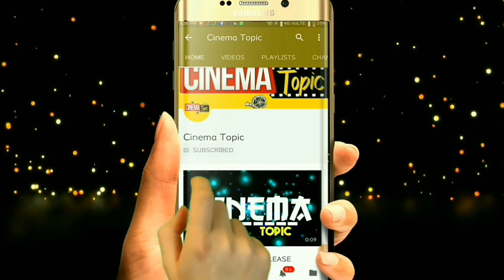Rangasthalam 13 Days Collections | Rangasthalam 13 days box office collections | rangasthalam collec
Rangasthalam 13 Days Collections | Rangasthalam 13 days box office collections | rangasthalam collections

The film is a measure of the movie's success in these days. Especially the first day of grossing is the film level. Except for one ara Movies, the long run is not heard somewhere. Now it is interesting to see how much of the theater is on the first day of the theater.
The special screenings for the theatrical film in Andhra Pradesh has been issued. The GMO has also issued the show for 5 hours from morning. Bookings are starting as soon as possible. Advance bookings are already full of all. But in Hyderabad, Nizam area has not given any special promotions. The producers did not come up with a lot of efforts in this regard. However, the big movie that will release all the theaters for the most part of the day, with the advance bookings and trade recordings.
In the first day of the two Telugu states, Bahubali earned Rs 42.87 crore. After that, the striker looted 26.36 crore. The prison number in the third place was Rs.2.24 crores to 150. The first part of Bahubali received Rs 22.4 crores, while Katamarayuda, who is ranked 5th, has bagged 22.27 crores. The pre-releasing buzz is now available and according to the bookings trend, Ram Charan's movie is expected to make the top three.

US Premier Collections of theater
Telugu Mirchi 30 Mar. 2018 20:42
Among the mega fans, along with the all-time movie audience, theater has been released today. From midnight on the occasion of the Telugu state of Oasis started mega cheer. Fans are celebrating with the expectations of the film.

While the film collections say good openings in Telugu states, Overseas is just over Rs. $ 6.92 trillion 'Theatrical' was the 6th film to be the highest grossing film of the Premiers after films like Bahubali-2, anonymous, Prison No. 150, Bahubali-1 and Spider '. The long run is going on in the long run. The block buster is coming to the cinema.

Rangasthalam movie 4 days collections,